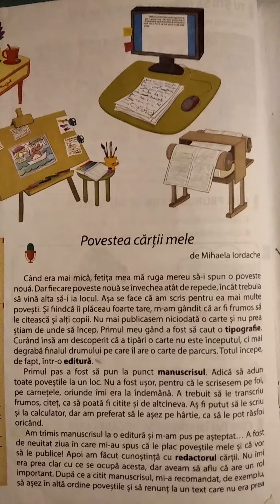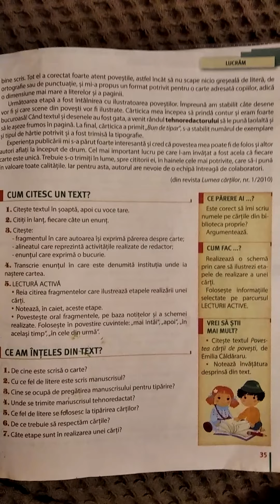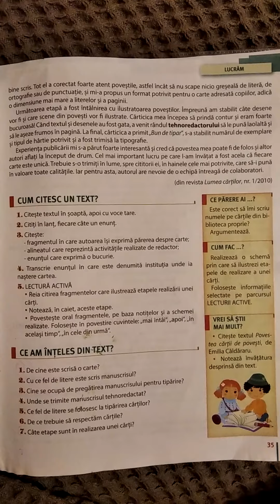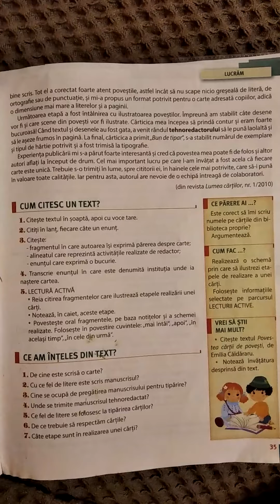Povestea cărții mele (de Mihaela Iordache) (citită) (pentru clasa a III-a)